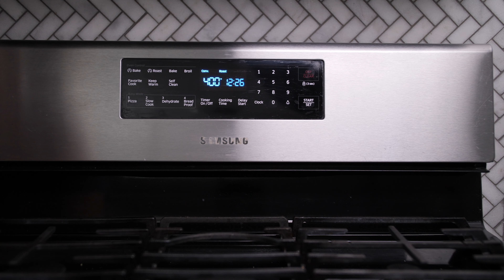No carb Spaghetti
Today we are going to make my families favourite dish. Spaghetti

Who does not love a good bowl of spaghetti. Delicious tomato sauce over pasta noodles. MMMMM!!!

This classic Italian dish could be even better and today we are going to make my ultimate spaghetti with no pasta noodles.

Yes you heard right, no pasta.

Ingredients

- Spaghetti squash
- Salt
- Italiano spice
- Olive oil

- Onion
- Garlic
- Crushed red pepper
- Salt
- Italiano spice
- Beef OXO
- Can of diced tomatoes
- Ground beef

Music